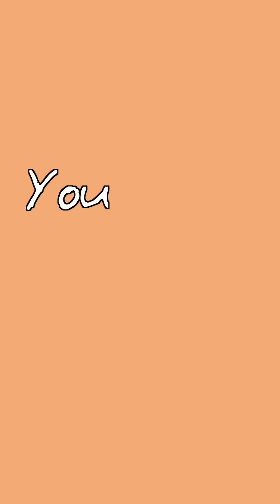GCSE Maths Paper 3 - LAST MINUTE ADVICE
GCSE Maths paper 3 advice for 2025